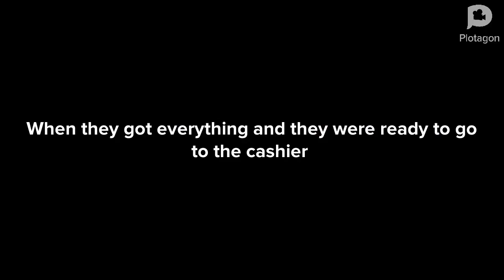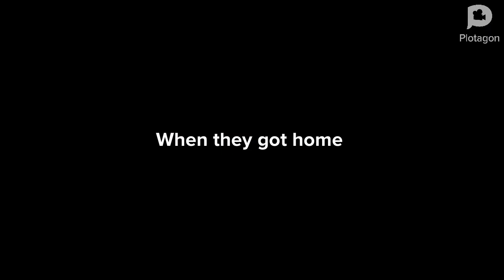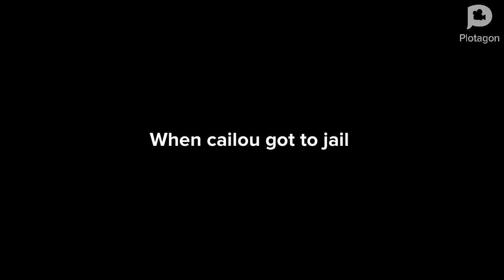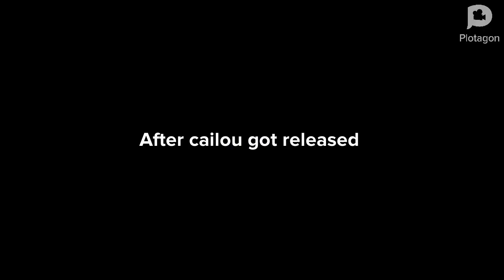cailou steals a chocolate bar/arrested/grounded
sorry I was to lazy to add a story